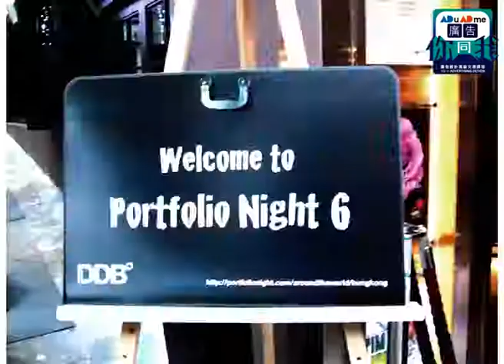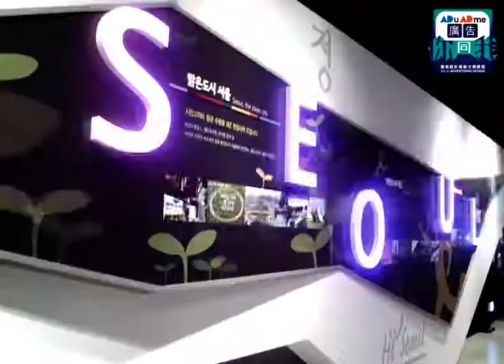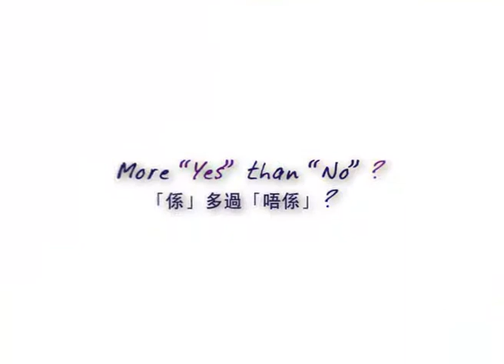廣告你同我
Are you? 你係唔係?...

creative? 好有橋?
playful? 好玩得?
engaging? 愛參與?
talkative? 搵嘢講?
communicative? 愛溝通?
curious? 多事八卦?
observant? 夠細心?
ask why? 每事問?
passionate? 有火?
work hard? 勁砌得?
play hard? 勁玩得?
able to experiment? 肯試嘢?
expressive? 愛搔off?
a dreamer? 愛發夢?
realistic? 食力?
a researcher? 識掘料?
a thinker and rethinker? 諗完又諗?
a perfectionist? 唔怕做多次?
able to draw? 畫得?
able to participate? 愛投入?
attention seeking? 夠chok?
interest driven? 週身瘾?
different? 與眾不同?...

More "Yes" than "No" ? "係"多"唔係"?

Welcome to
HD in Advertising Design

廣告設計高級文慿
歡迎你!

Hong Kong Design Institute (HKDI) | HD in Advertising Design
香港知專設計學院 | 廣告設計高級文慿